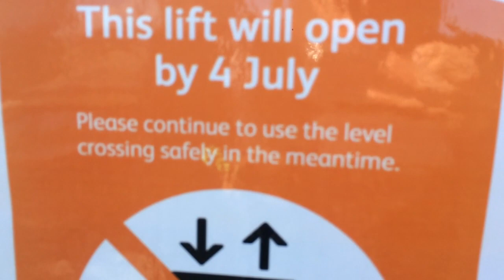*FOOTBRIDGE VIEW* Lincoln Central Level Crossing (27/06/2016)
Location: Lincoln High Street
Postcode: LN5 7DN
Schedule Used: Lincoln Central
Trains Featured: 6J38 Doncaster D.C.E. Sidings - Doncaster D.C.E. Sidings.